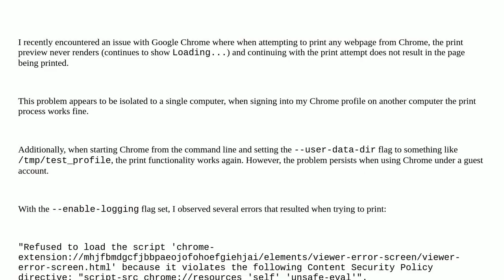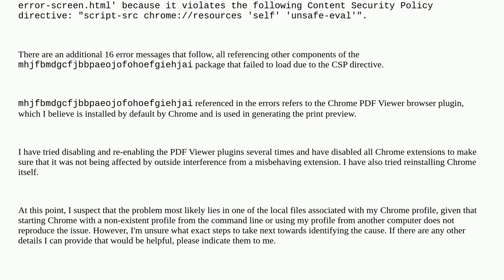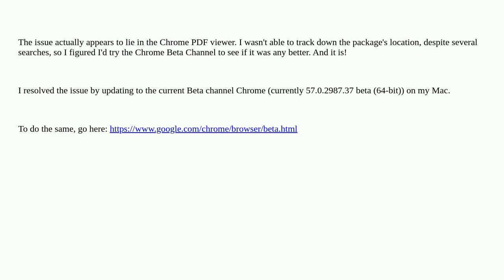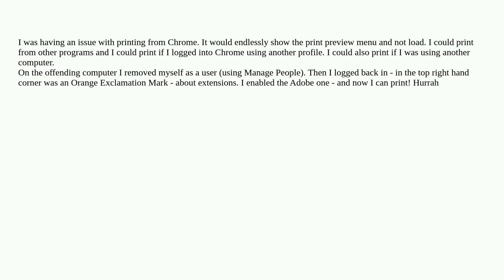Print Preview Fails To Load On Google Chrome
google-chrome printing